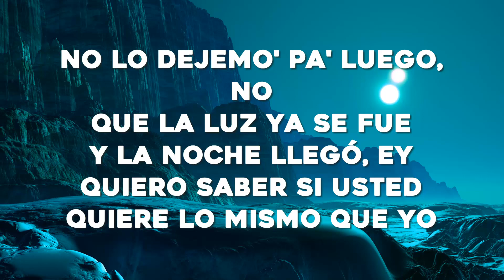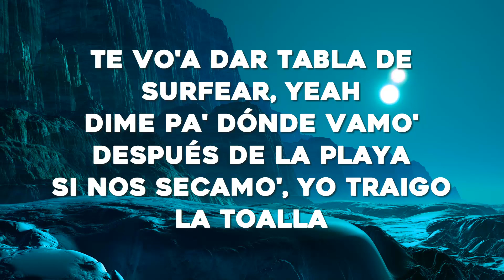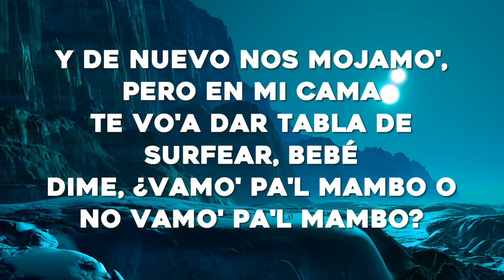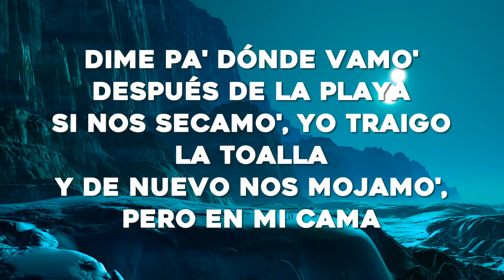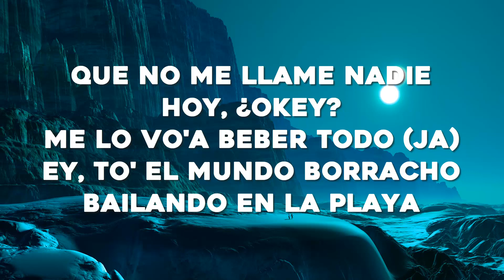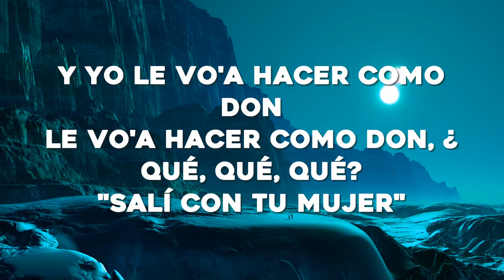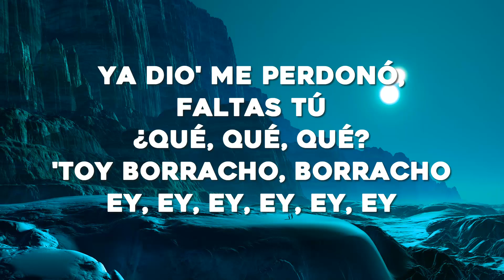Bad Bunny - Después de la Playa (Letras)